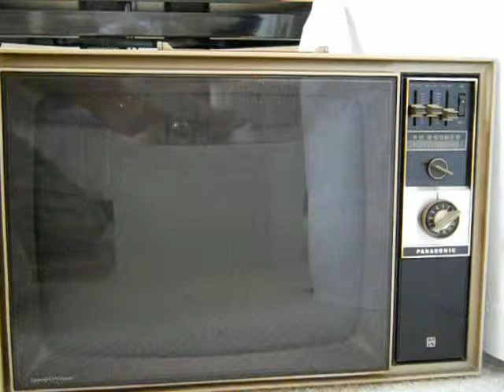Panasonic Speed-O-Vision Tube TV Set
Demo of my Panasonic Speed-O-Vision all-tube TV set, circa late 1960's, works perfectly.  Enjoy.